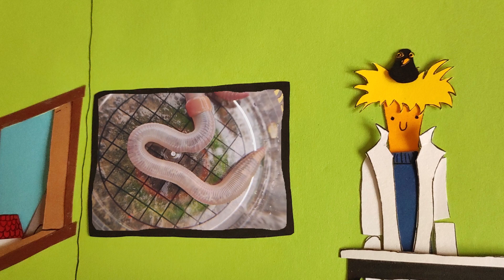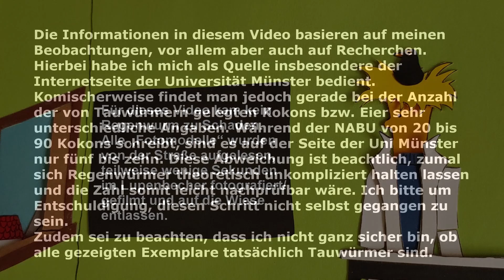Professor Wirrwahr erklärt den Regenwurm, Lebensweise, Fortpflanzung usw. - für Kinder / Erwachsene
In diesem kurzen, witzigen Video wird kindgerecht Wissen über ein verbreitetes und doch so nachlässig behandeltes Tier vermittelt: den Regenwurm. Aber sicher ist hier auch für Erwachsene der ein oder andere Aha-Effekt zu erhaschen! Erfahre, wie Regenwürmer leben, wie sie aufgebaut sind, wie sie sich fortpflanzen, welchen Gefahren sie ausgesetzt sind und vieles mehr.
Größtenteils besteht das Video aus gemalten/gebastelten Figuren - es ist weitestgehend ein Stop-Motion-Clip.

Für dieses Video kam kein Regenwurm zu Schaden. Im Gegenteil: Alle "Fotomodelle" wurden von der Straße aufgelesen, teilweise wenige Sekunden im Lupenbecher fotografiert/gefilmt und auf die Wiese gesetzt.

Die Informationen in diesem Video basieren auf meinen Beobachtungen, vor allem aber auch auf Recherchen. Hierbei habe ich mich als Quelle insbesondere der Internetseite der Universität Münster bedient. Komischerweise findet man jedoch gerade zu der Anzahl der von Tauwürmern gelegten Kokons bzw. Eier sehr unterschiedliche Angaben. Während der NABU von 20 bis 90 Kokons schreibt, sind es auf der Seite der Uni Münster nur fünf bis zehn. Diese Abweichung ist beachtlich, zumal sich Regenwürmer theoretisch unkompliziert halten lassen und die Zahl somit leicht nachprüfbar wäre. Ich bitte um Entschuldigung, diesen Schritt nicht selbst gegangen zu sein. Zudem sei zu beachten, dass ich nicht ganz sicher bin, ob alle gezeigten Würmer tatsächlich Tauwürmer sind.